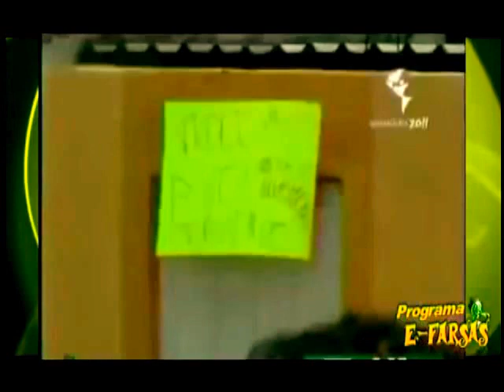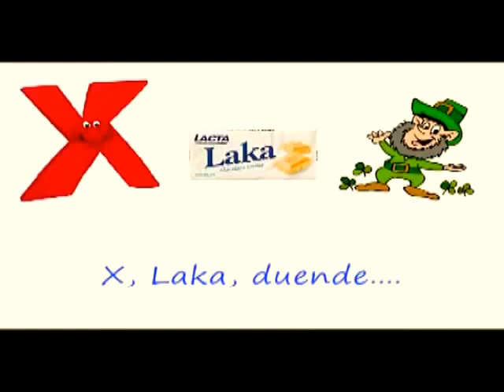Zé da Roça e as bizarrices da net dia 14 05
Voce esta assistindo a um programa produzido pela Tv Jacutinga MG Canal 17